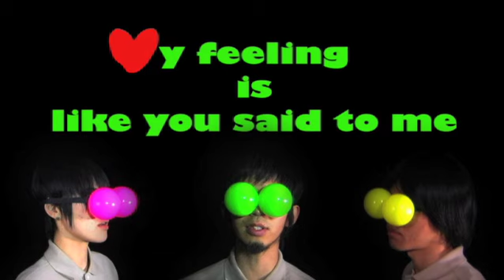totos ' from now '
totosのフルアルバム、「roommate」からfrom now！！